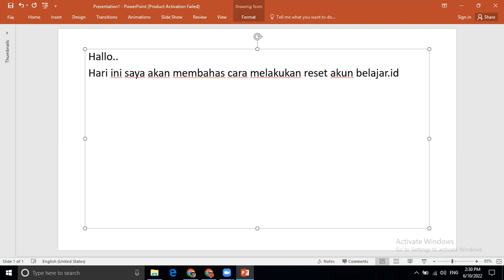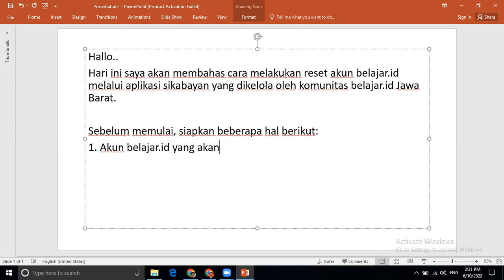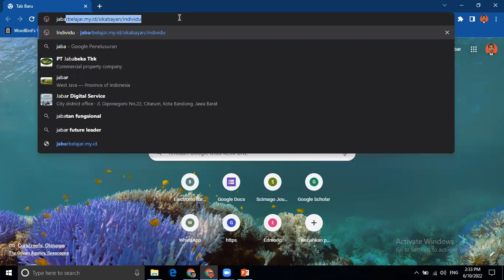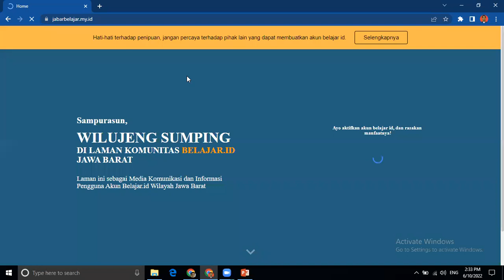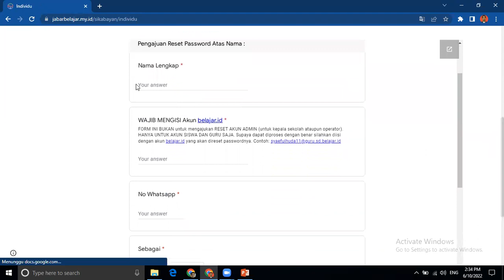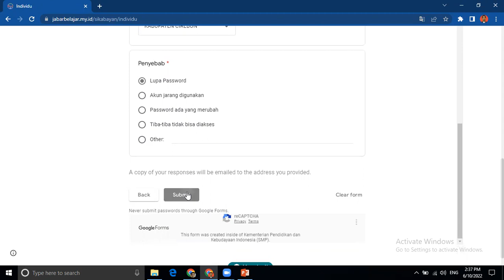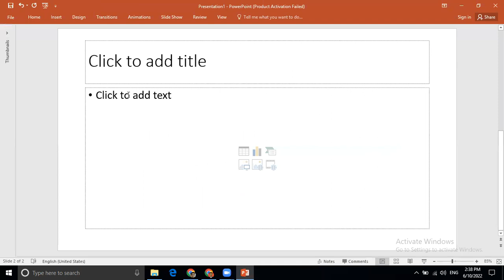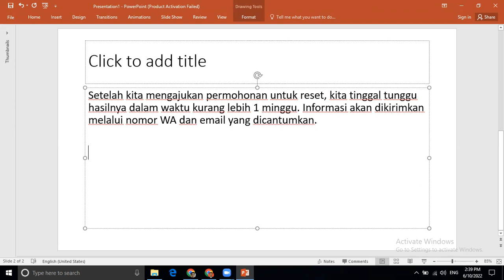RESET AKUN BELAJAR.ID DI SIKABAYAN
Untuk melengkapi formulir, siapkan data-data berikut:
1. Akun belajar.id yang akan direset
2. Nomor WA pribadi
3. Alamat gmail pribadi
4. Nomor NPSN sekolah